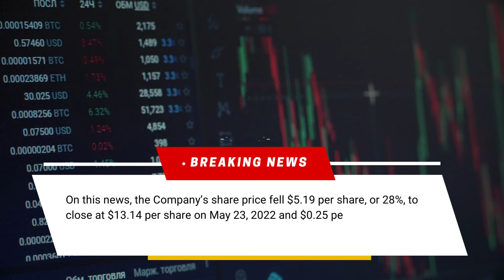NOTV News | NOTV Stock | Inotiv Inc News (NOTV) Shareholders Class Action Lawsuit Inotiv Inc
Deadline 👉 August 22, 2022 NOTV News | NOTV Stock | Inotiv Inc News (NOTV) Shareholders Class Action Lawsuit Inotiv Inc

NOTV News and NOTV Stock

The lawsuit, filed in the Northern District of Indiana, seeks to recover shareholders' losses with NO out-of-pocket cost.

The class action alleges that:

(1) Inotiv's acquisition, Envigo RMS, LL ("Envigo"), and Inotiv’s Cumberland, Virginia facility (the “Cumberland Facility”) engaged in widespread and flagrant violations of the Animal Welfare Act ("AWA").

(2) Envigo and Inotiv’s Cumberland Facility continuously violated the AWA.

(3) Envigo and Inotiv did not properly remedy issues with regards to animal welfare at the Cumberland Facility.

(4) As a result, Inotiv was likely to face increased scrutiny and governmental action.

(5) Inotiv would imminently shut down two facilities, including the Cumberland Facility.

(6) Inotiv did not engage in proper due diligence.

(7) As a result, defendants’ statements about its business, operations, and prospects, were materially false and misleading and/or lacked a reasonable basis at all relevant times.

Investors who suffered losses on Inotiv shares, only have until August 22, 2022 to request that the court appoint you as a lead plaintiff. Acting as a lead plaintiff is not a requirement to participate in monetary recovery, but you must meet the deadline to be considered as a lead plaintiff.

Vincent Wong Esq Law Offices is here to assist you to register

The Law Offices of Vincent Wong is a highly experienced corporate and securities firm concentrating in mergers and acquisitions, corporate finance, and securities law.  We represent individual shareholders, private equity funds and investment banks in a variety of corporate transactional and litigation matters. Prior results do not guarantee similar outcomes, and this video may be considered attorney advertising under the laws of your state.

Keep track of your shares through our program partner, at no cost to you.  Register on CORE. Join more than 150K users and protect your portfolio
 ___________________________  Visit Vincent Wong Law Firm   _____________________

______________________Time Stamp  ⌚  ________________________
00:00 NOTV News
00:32 Investors who purchased
00:51 The class action alleges that
01:59 The Law Offices of Vincent Wong
02:06 To Register

Videos that discuss NOTV News and NOTV Stock

INOTIV INC BREAKOUT CONFIRM | NOTV STOCK ANALYSIS | NOTV STOCK FORECAST | | NOTV STOCK UPDATE SATYAJIT DASGUPTA
NOTV Stock Inotiv, Inc. Trading Technical Analysis Technical Analysis
Sept 22, 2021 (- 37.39 %) NOTV Inotiv Inc Dumps Hard - Did you Short It? epicstocks epic stocks Epic Investments
From Drug Discovery to Approval, Inotiv Is Your Laboratory Partner Inotiv
Dogs to be put down at Inotiv testing facility Eyewitness News WEHT WTVW
MOBIO Breakthrough featuring Inotiv MissouriBiotech

The notv stock news today update or notv stock news analysis or also known with ticker symbol NOTV stock information for shareholders, notv stock news today and notv stock news forecast which references to NOTV news date notv stock news that share value target which is for notv stock news update today. The notv after hours video discusses securities class action litigation and could effect notv stock news earnings, notv stock news analysis update and notv after hours stock price is target for notv all time high.